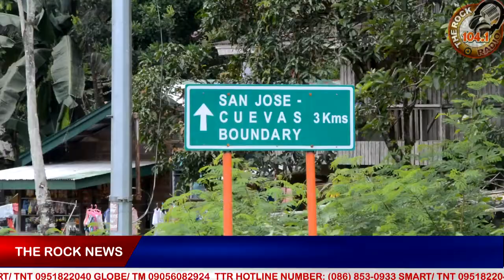BRGY. COUNCIL SA SAN JOSE, NANGHATAG UG SINAKONG BUGAS!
Mas gipili pa sa Barangay Council sa Brgy.
San Jose nga mag hatag ug mga bugas
samga katawhan kaysa mag pahigayon ug
mga aktibidadis sa umaabot nilang araw
ng kapistahan.